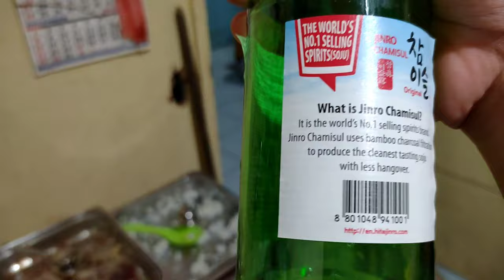Mga Uri ng Kaibigan sa Inuman!!! [Vlog]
Isa ka ba sa karakter na nabanggit sa video pagdating sa inuman? May mga kaibigan ka rin bang nagbabago ang katangian sa harap ng tagayan? I-mention niyo na sila. 🥰❤️